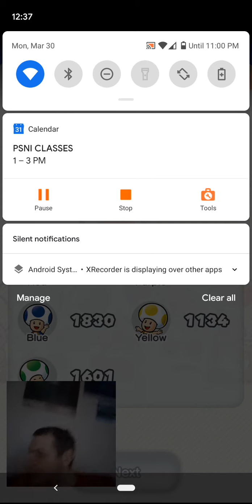Wii2PLAY's APP'TACK) Super Mario Run: Toad Rally (2020)